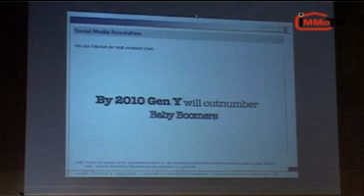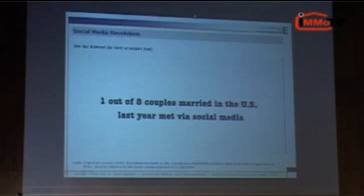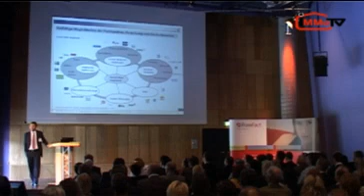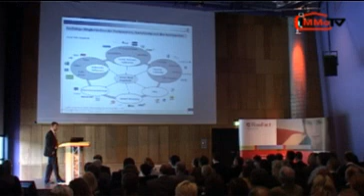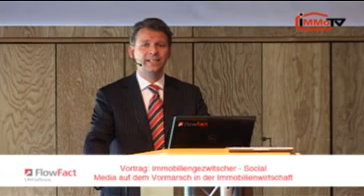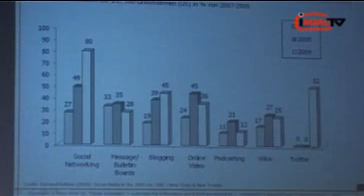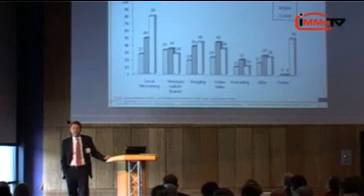Social Media in der Immobilienwirtschaft, Teil 1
FlowFact: Workshop mit Dr. Tobias Kollmann
Thema: Immobiliengezwitscher - Social Media auf dem Vormarsch in der Immobilienwirtschaft
Im Mai 2010 hat in Köln der FlowFact Immobilienkongress 2010 stattgefunden. Neben zahlreichen Vorträgen, gab es auch etwas zu feiern: 25 Jahre FlowFact! Schauen Sie sich auch die Impressionen dazu an